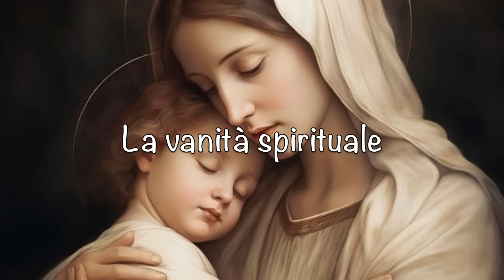9 febbraio 2024 - La vanità spirituale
Oggi meditiamo sulla vanità spirituale che si insinua nelle realtà più sante, anche nel cammino di perfezione che abbiamo intrapreso con tanto entusiasmo.
I successi riportati e l’apparente crescita nelle virtù, purtroppo, alimentano la nostra vanità e, per bloccare la nostra folle corsa, Dio deve intervenire, permettendo che rispuntino nel nostro cuore gli antichi difetti.

Sottofondo musicale:
Mattino di Grieg
Performer Pages: Czech National Symphony Orchestra (orchestra)
Publisher Info. Palo Alto: Musopen, 2012.